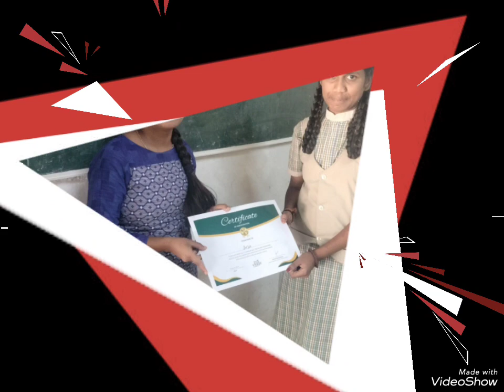INDI VILLAGE COMPUTER TRAINING